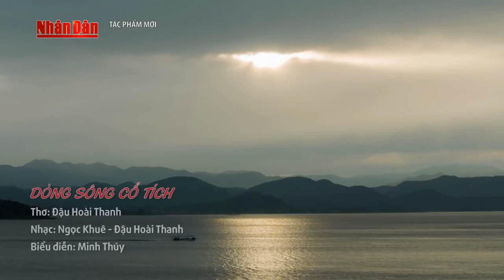Dòng sông cổ tích - Minh Thúy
Sáng tác: NGỌC KHUÊ & ĐẬU HOÀI THANH - Ca sĩ Minh Thúy - Phối khí: Nguyễn Hải